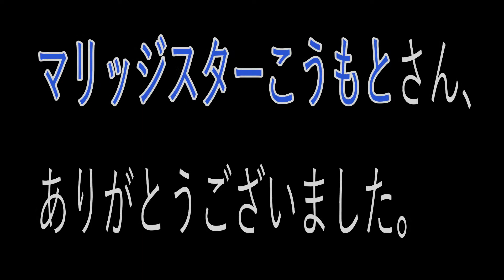今日の金的＃2～マリッジスターこうもと～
色んな芸人さんにただただ金的攻撃をしている動画です！今回はマリッジスターこうもとさん！

芸能事務所、SHUプロモーションでお世話になってます。蝶野ならぬ蛾野正洋(がのまさひろ)のチャンネルです！ネタやら諸々の動画をこちらでアップしております。

3/18の事務所ライブ出場をかけたネタ動画対決始まりました！下の動画を見てから是非とも投票の方もお願い致します！(期限は3/11の13時まで！